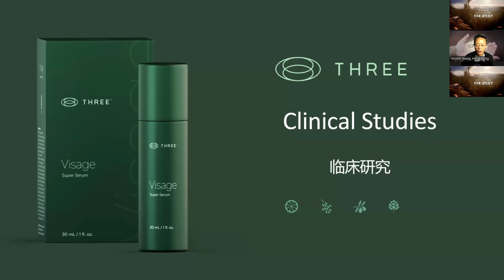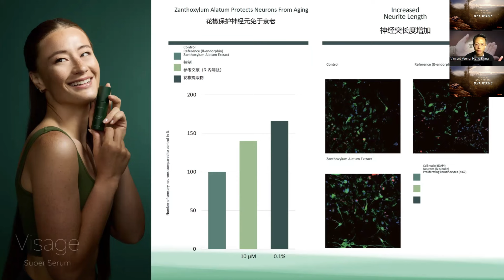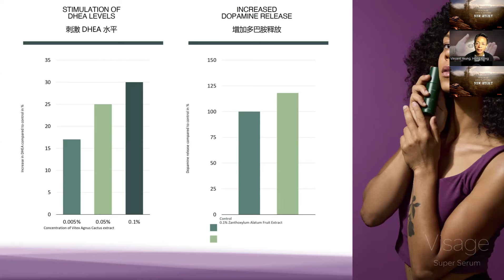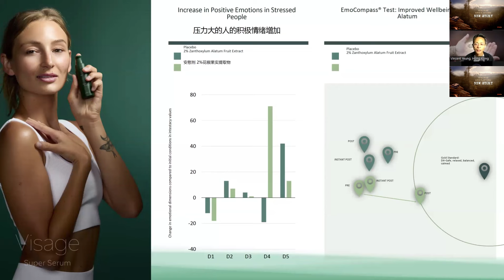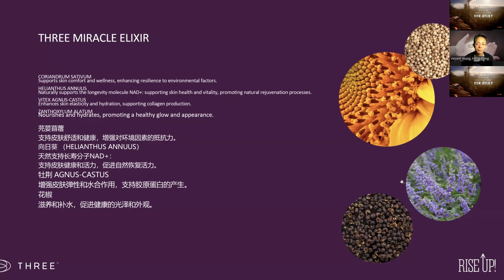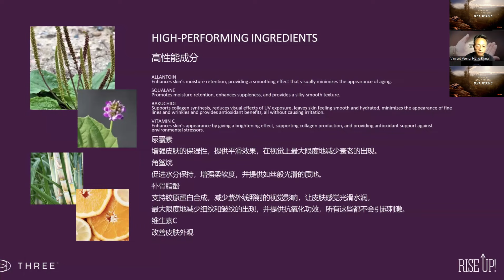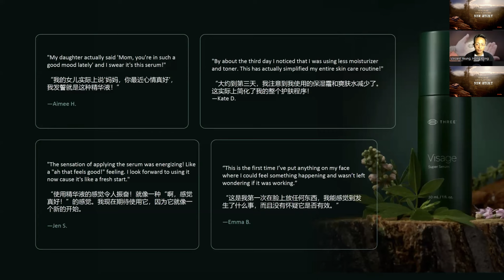Spark Interview September 2, 2024 直播節目🌟科技的力量🌟新產品培訓 (廣東話)⚡⚡🔥🔥🚀🚀🧬🧬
THREE全球直播節目🌏

🌟主講 : Vincent Yeung👨‍⚕️🌻🎙️
美國認可自然療法治療師
德國生物共振治療師

💥💥全球領先生物科技、全新網絡創業平台💥💥